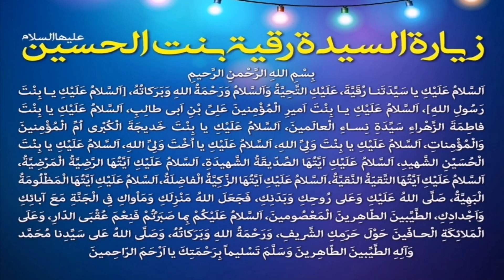قصة السيده رقيه بنت الإمام الحسين من البدايه إلى النهايه..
يتناول الفديو قصة السيده رقيه بنت الإمام الحسين منذ صغرها وكيف ولدت يتيمه وشدة تعلقها بوالدها الامام الحسين عليه السلام وكذلك ماتعرضت له بعد استشهاد والدها من الضرب والتعذيب.
وفترة السبي من الكوفه إلى الشام حيث توفيت هناك ودفنت سلام الله عليها
حياة السيده رقيه
وفاة السيده رقيه
سيرة السيده رقيه بنت الإمام الحسين